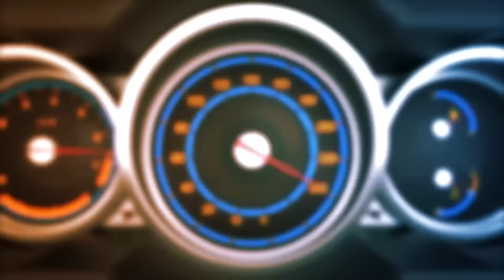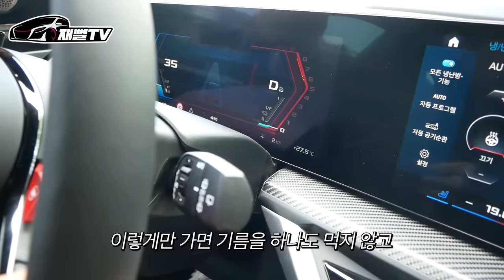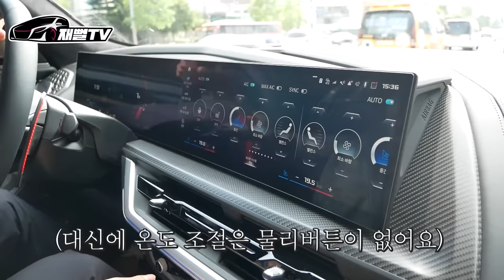모두가 극찬했던 XM 생각보다 왜 안팔릴까? 할인을 안해서? 이유 알려드립니다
BMW의 야심작 XM 모두가 노력찬인데 왜 안 팔릴까요? 시승 가능하다면 할인을 잘 받을 수 있을까요?
인스타그램 재빠른 헬스장 (강남구)